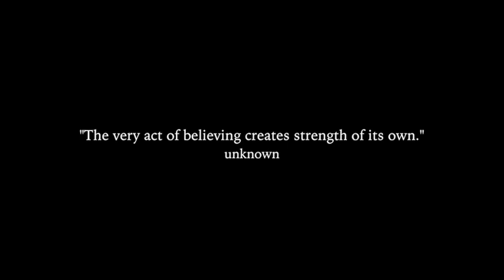"Don't Stop Believin" Journey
She took the midnight train 🚂 goin' anywhere

 He took the midnight train 🚃 goin' anywhere

A singer🎙in a smokey room
The smell of wine and cheap perfume

Strangers waiting
Up and down the boulevard
Their shadows searching in the night

Streetlights people
Livin' just to find emotion
Hidin' somewhere in the night

Workin' hard to get my fill
Payin' anything to roll the dice just one more time

Some will win, some will lose
Some were born to sing the blues

Streetlight people"